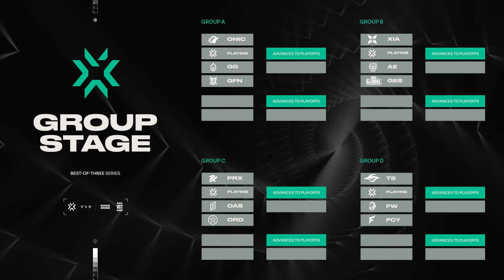VCT APAC Stage 2: Tournament Format